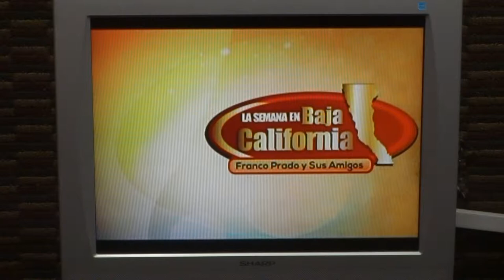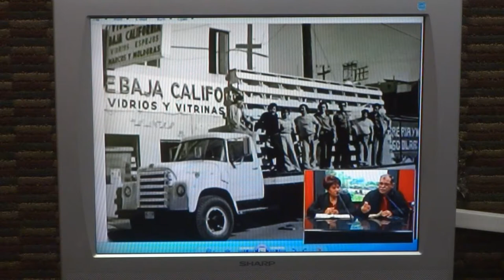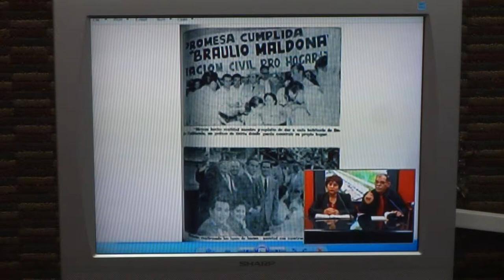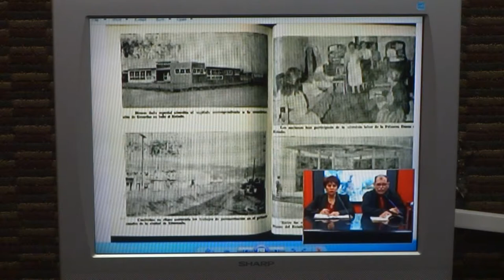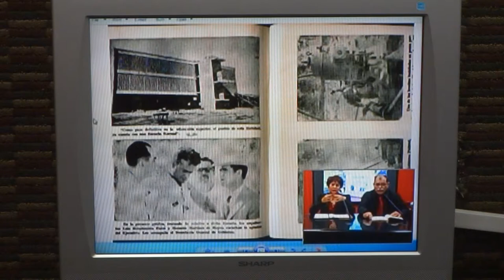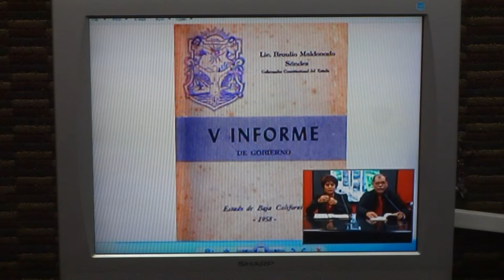BRAULIO MALDONADO SANDEZ, EL GRAN OLVIDADO EN LA SEMANA EN BAJA CALIFORNIA,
DON BRAULIO MALDONADO SANDEZ 1er. GOBERNADOR DE BAJA CALIFORNIA ES RECORDADO EN LA SEMANA EN BAJA CALIFORNIA PROGRAMA RADIOFONICO Y TELEVISIVO GENERADO EN TIJUANA, BAJO LA CONDUCCION DE DON LUIS FRANCO PRADO LOCUTOR DE 96 AÑOS Y 77 DE TRABAJO EN RADIO Y TELEVISION EN MEXICO, COMENTA LA MAESTRA CONSUELO AYALA GARCIA Y JOSE SALDAÑA RICO, K TAL.